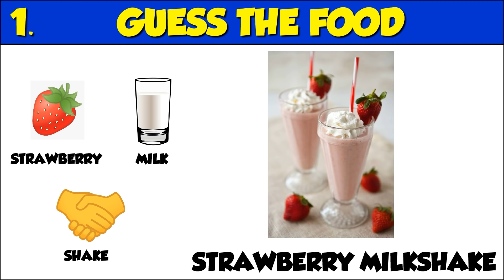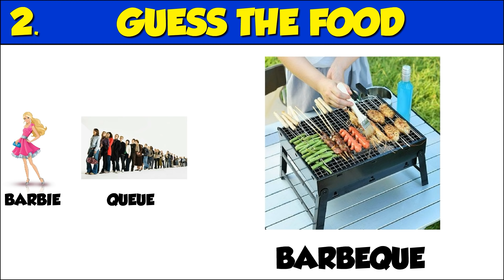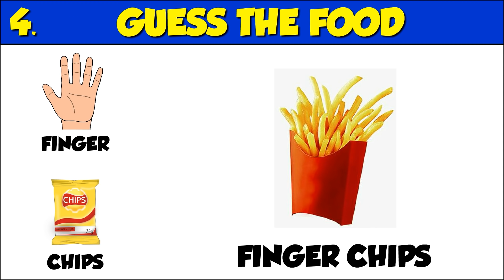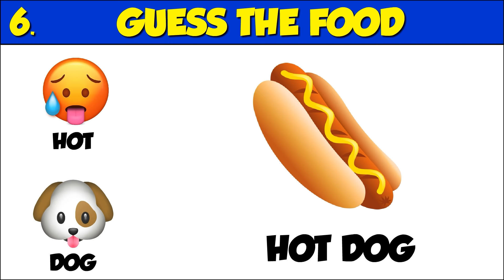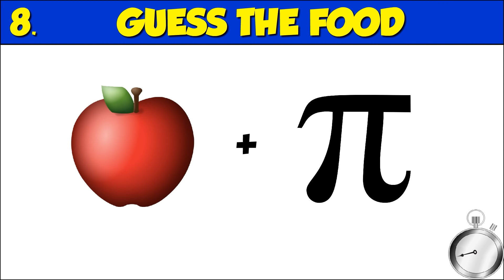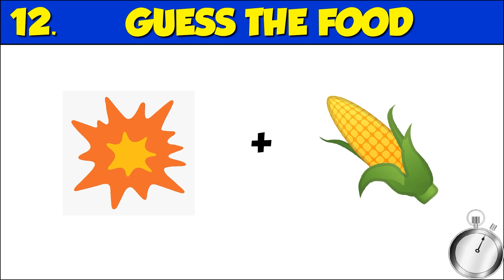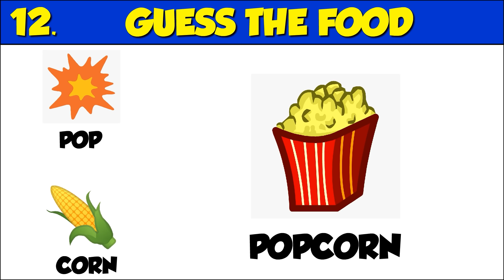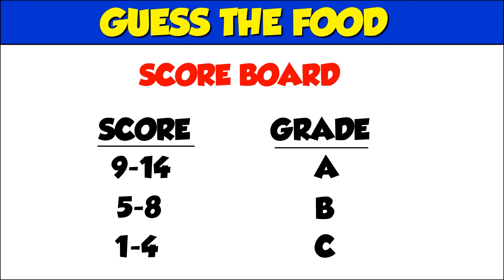Guess the Food from Emoji Challenge | Hindi Paheliyan | Riddles in Hindi | Queddle